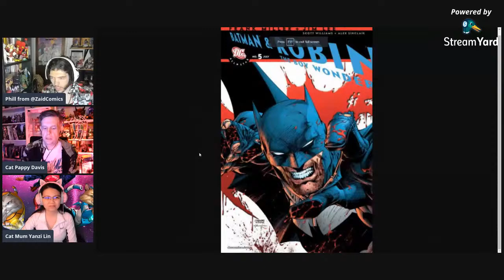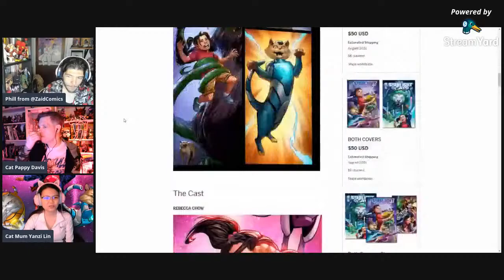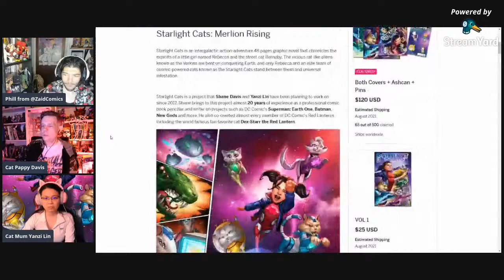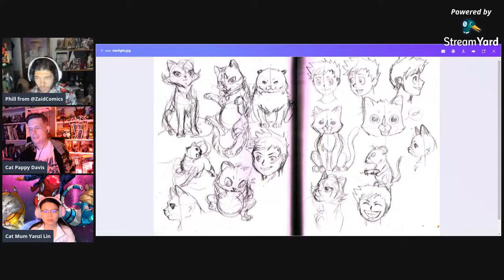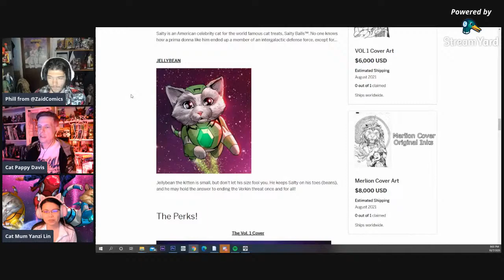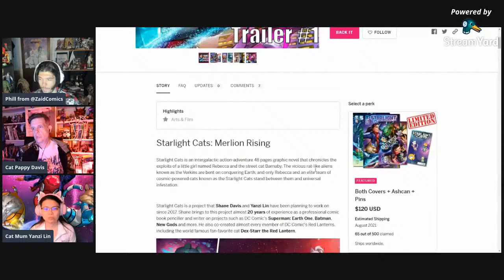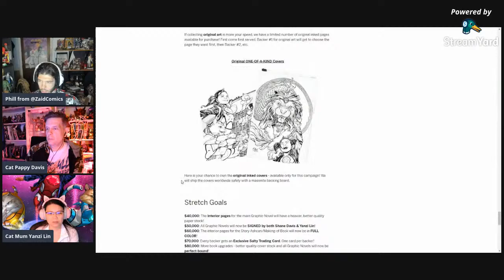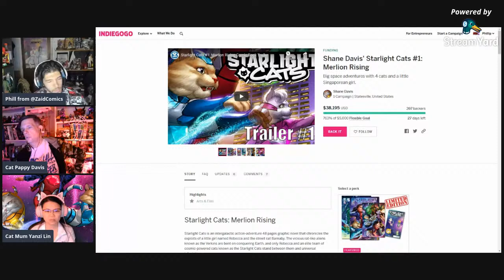STARLIGHT CATS with Shane Davis/Yanzi - Crossing the Border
Taking a look at the new hit comic to make its way to Indiegogo!
With Comic pro Shane Davis!